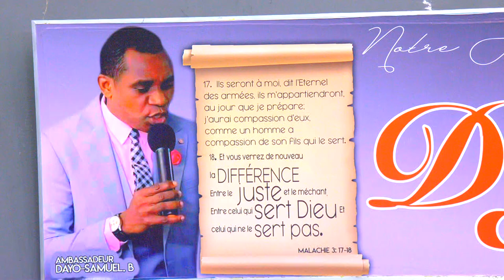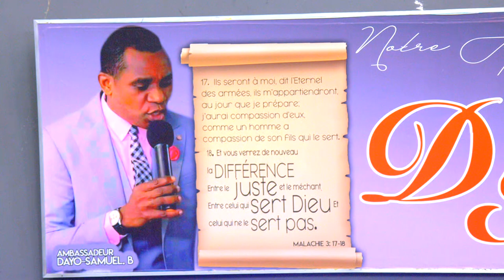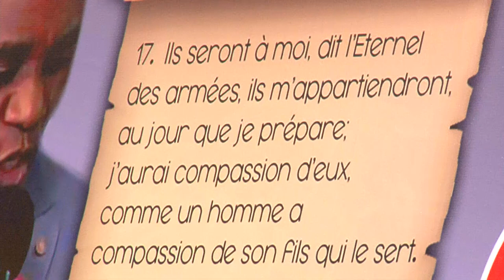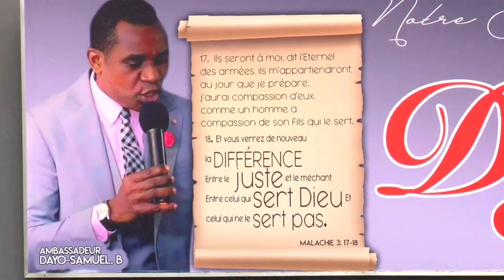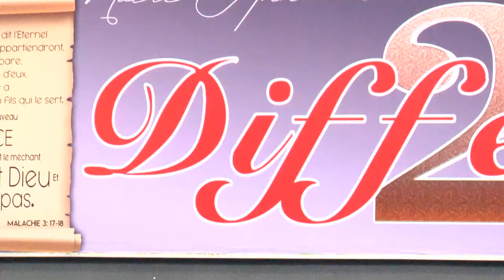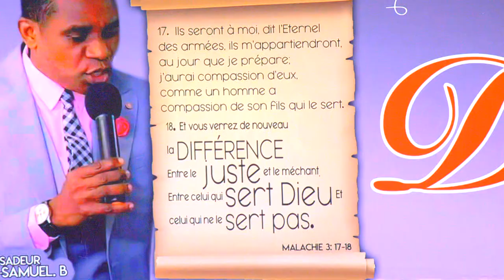LA CONSCIENCE DE SA PRESENCE . MERCREDI 13 JANVIER 2021